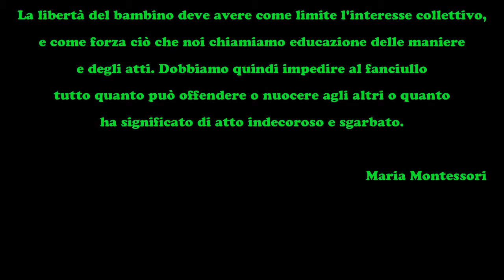Aforismi - Maria Montessori.mp4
Ecco un aforisma-video col pensiero di Maria Montessori.